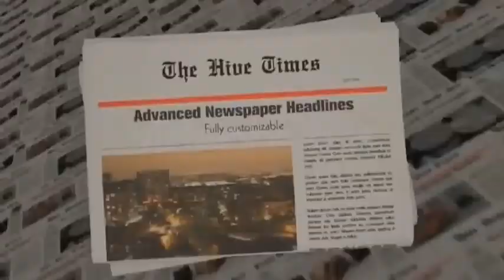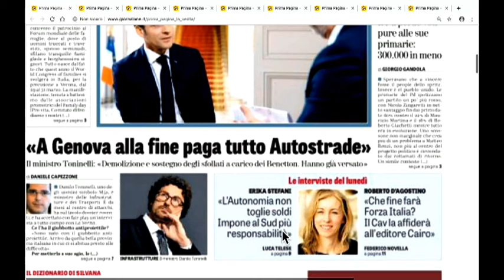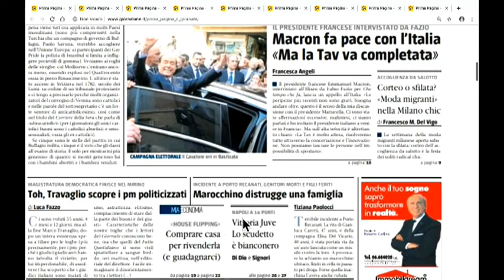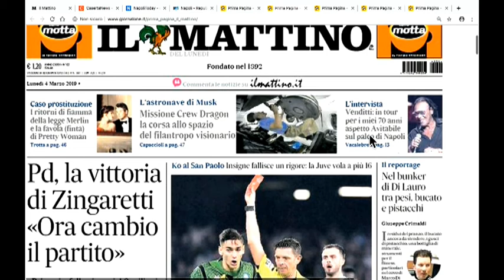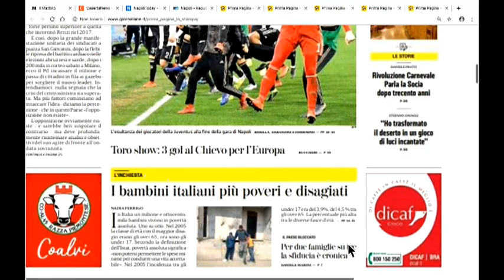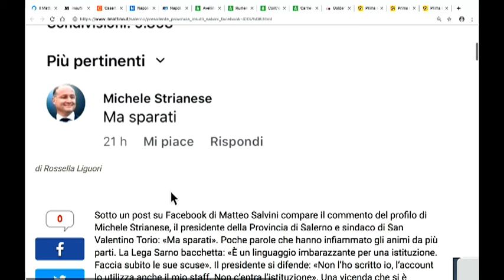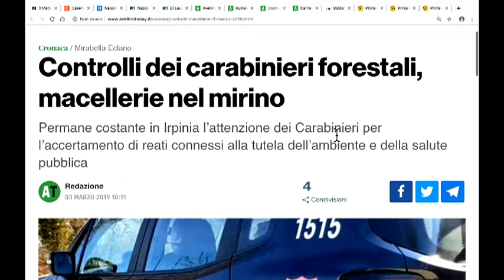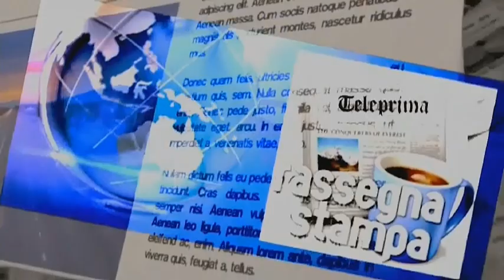DIRETTA RASSEGNA STAMPA 4/03/2019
Rassegna Stampa di Lunedì 4 Marzo 2019 - Teleprima: Canale 91 dtt. In studio Giovanna Giaquinto